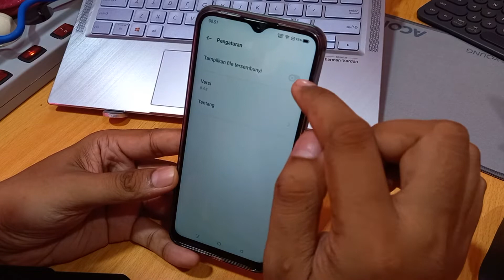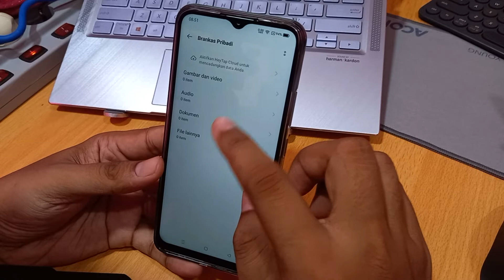Cara melihat file tersembunyi di hp realme c2, c3, c11, c15, c17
Cara melihat file tersembunyi di hp realme c2,
Cara melihat file tersembunyi di hp realme c3,
Cara melihat file tersembunyi di hp realme c11,
Cara melihat file tersembunyi di hp realme c15,
Cara melihat file tersembunyi di hp realme c17.